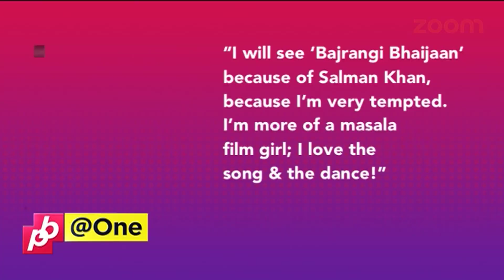Kareena Kapoor ANTICIPATES 'Bajrangi Bhaijan' To Be A Block Buster Hit | Bollywood News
Bajrangi Bhaijan's Leading Actress anticipates her movie to be Bollywood's Block buster hit which will cross 100 Cr Club.

Turn On To The All New zoom:-

Catch the latest Bollywood gossip of your favorite stars under one roof.